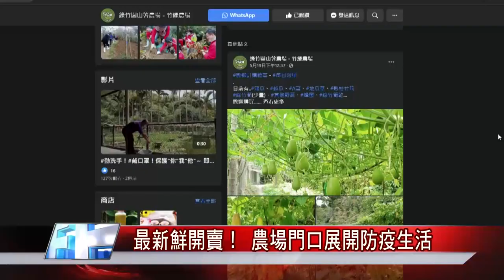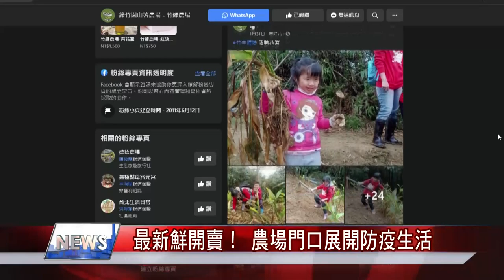防疫 新生活|最新鮮|開賣 |蜂蜜|最新鮮開賣！ 農場門口展開防疫生活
最新鮮開賣！ 農場門口展開防疫生活/ 蜂蜜大出 群蜂飛舞中採蜜

(中嘉吉隆新聞 記者蔡曉君/基隆報導) 防疫生活展開，民眾減少去人擠人的賣場或餐館，改上網訂貨或叫外賣，基隆有農場業者營業方式改在門口擺攤，減少群聚外，也將自家最新鮮的蔬果行銷出去。

臉書追起來
Home 中嘉- 吉隆有線電視

趣聞不漏接
吉隆官網(中嘉新聞)

喜歡看電視?